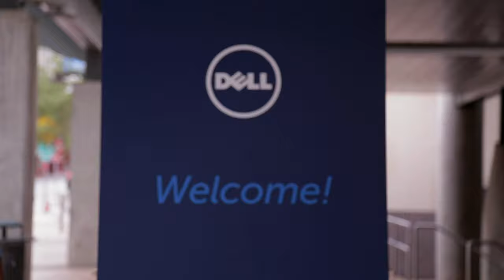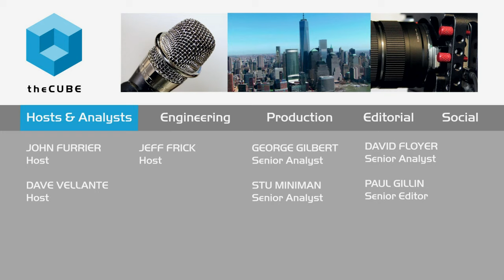Bob Wallace, Nutanix - DellWorld 2015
01. Bob Wallace, Nutanix, visits theCUBE!. (00:18)
02. Dell's OEM Relationship with Nutanix. (00:30)
03. The Global Reach Accelerating Nutanix Growth. (01:30)
04. Nutanix Use Cases:  Federal and FBI Deal. (03:02)
05. Specific and Storage Use Case Examples with Dell. (05:13)
06. Frictionless Solutions. (08:24)
07. The Dell/EMC Acquisition and Its Effects on Nutanix. (10:29)
08. The DellWorld Show Overall and the Merger. (13:09)

Does the EMC acquisition threaten Dell partnerships?

The EMC acquisition announcement has the enterprise IT world in a tizzy. Even Dell’s partners aren’t entirely sure what to make of it, but some are holding ground, saying they have something unique to offer. And Nutanix, Inc. is no different.

Bob Wallace, VP of OEM sales at Nutanix, sat down with Stu Miniman, cohost of theCUBE, from the SiliconANGLE Media team, during Dell World 2015 to discuss his company’s partnership with Dell and how the EMC acquisition could possibly threaten that very alliance.

Nutanix and Dell

Nutanix is a relatively new start-up that’s got a strong partnership with Dell in the VDI space. Its specialty is providing hyperscaled VDI environments for big players, such as the FBI with whom Dell has a $28 million contract with. Wallace said that other federal agencies see this implementation between Dell and Nutanix and are considering getting in on the action too.

Not only are public entities looking for hyperscaled VDI, but so are large retailers, one of which is looking to move further workloads onto Dell XC hyperconverged infrastructure powered by Nutanix software, according to Wallace.

EMC’s VMware competition

theCUBE host Stu Miniman was quick to note that VMware, Inc., one of the better-known subsidiaries of EMC, provides a hyperconverged and hypervisor to customers in direct competition with Nutanix Acropolis, which provides similar functionality. Wallace was keen to mention that this is the new Dell and that Dell is going to look to offer its customers the best possible solutions and allow them to choose.

He believes Nutanix is ahead of what VMware has, and that’s borne out by the implementation and use of its hypervisor Acropolis. It will be key to watch as Dell merges sections of EMC and how it affects its partners and alliances.